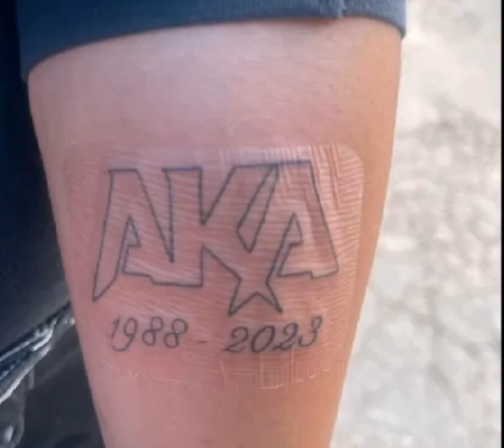Aka's fan goes a extra mile